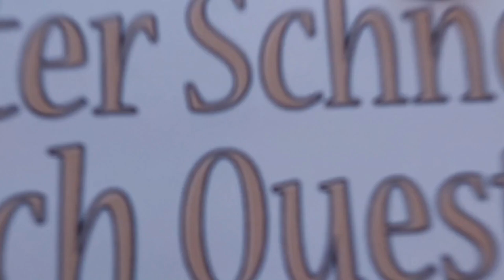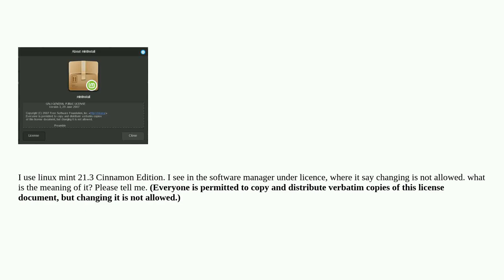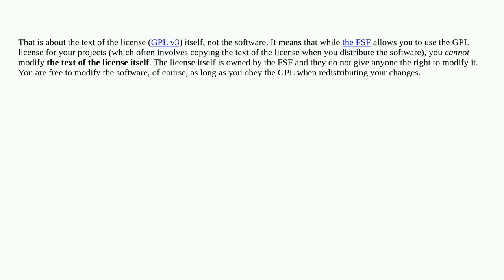Unix: About License under software manager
About License under software manager

A special thanks goes out to the community

  software-distribution linux-mint cinnamon licenses